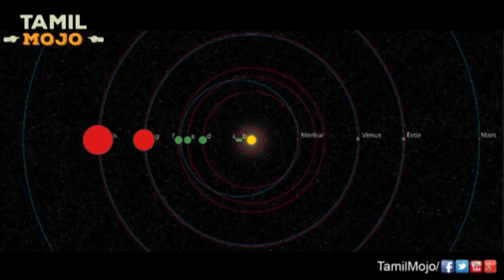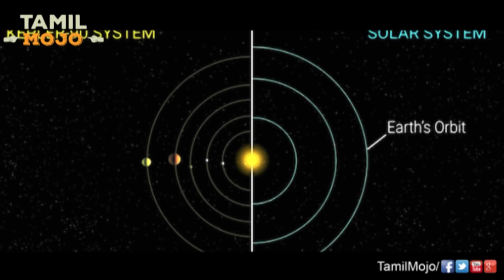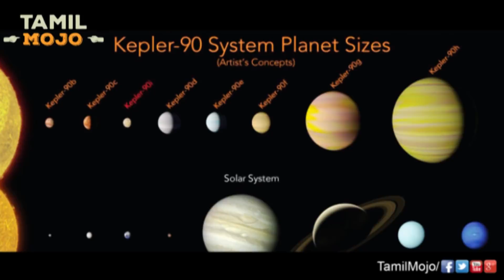KEPLER 90 குடும்பத்தில் 8வது கோள் கண்டுபிடிப்பு!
NASA Just Discovered Another Planet in an Alien System!